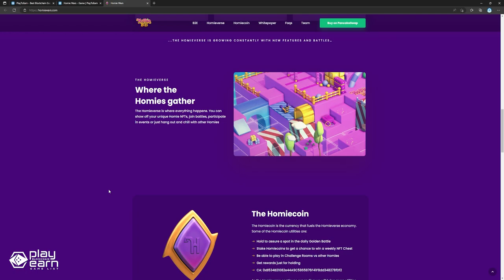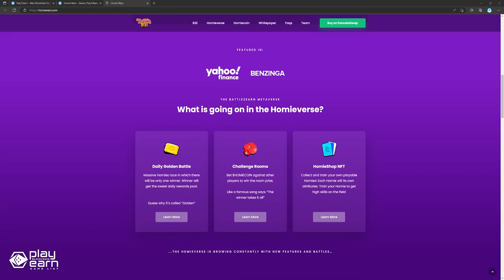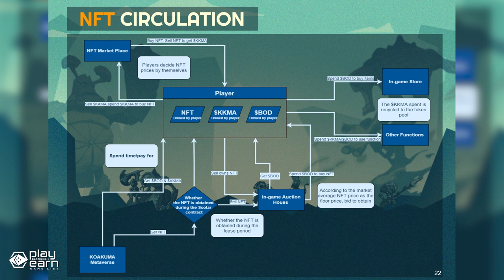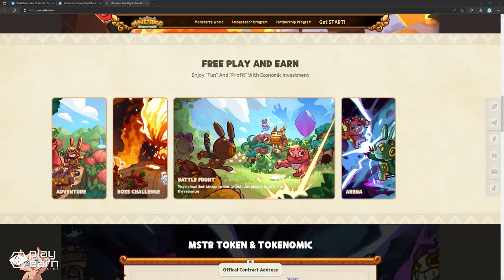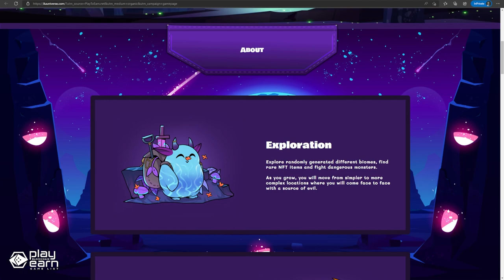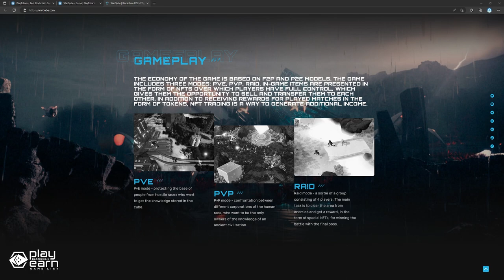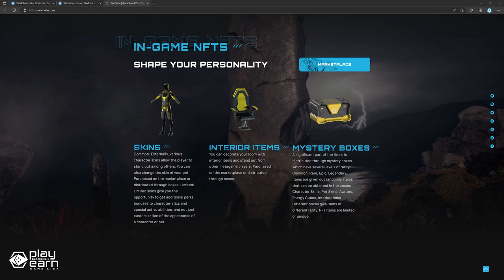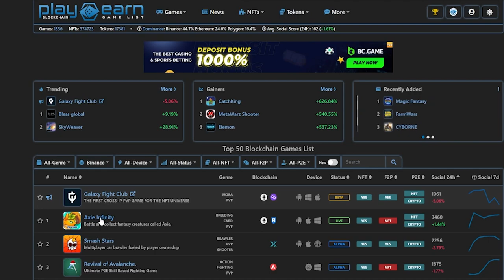MORE FREE TO PLAY TO EARN Games on Binance Smart Chain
A continuation of our previous list of free to play games on Binance! With its massive user base, flexible tools, and low fees, more projects have chosen to build on the BNB Smart Chain. Here are 5 more free to play to earn games on BSC you can add to your list!